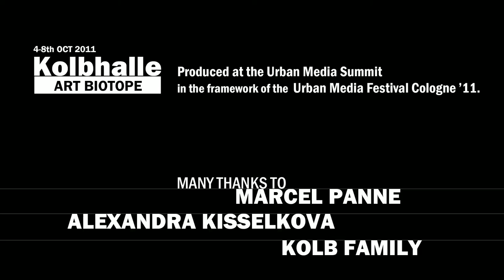[UMF11] Kolbhalle Art Biotope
A movie by George Popescu, with Ferhat Senpinar (sound), Anna Emma Haudal (music) and Adrian Maraloiu (editing). Made at the Urban Media Festival Cologne '11.

Open Campus: Movies. Culture. Production.Workshops, exhibitions and events with cultural wide-angle: The Urban Media Festival Cologne 2011 got it all.

One week international campus with cinema, workshops and cultural events. Watch, discuss, join, be creative and grab some ideas: From October 2nd to 10th, the Urban Media Lounge at Alten Feuerwache Cologne will open doors for a second time. (Media) artists from across Europe are invited to create innovative and artistic media productions. In international production crews more than 40 artists from France, Belgium, UK, Romania, Italy, Greece, Denmark, the Netherlands and Spain will develop statements on on the topic of big city life in modern Europe. This can be short movies, documentaries, video clips or live visuals. The results will be presented at the International Short Film Festival SHNIT Urban life in Cologne, seen with 40+ eyes from 10 countries.

Urban Media Summit & Festival is funded by the EU programme Youth in Action and LVR.